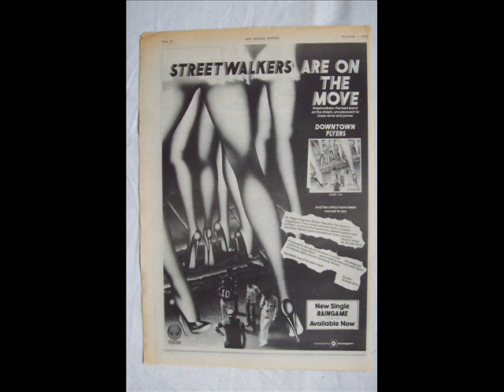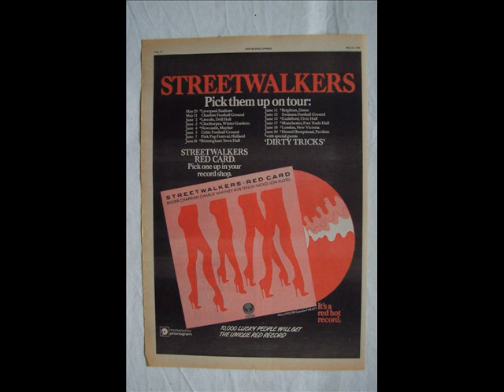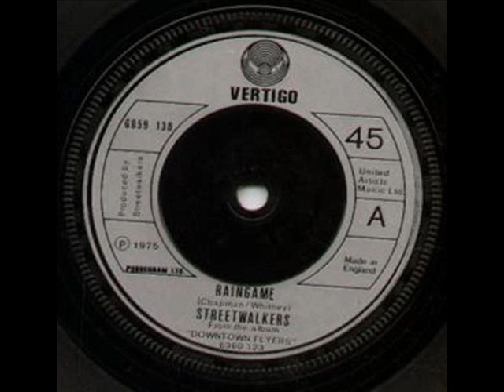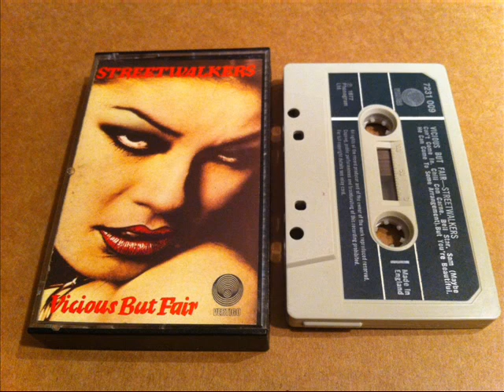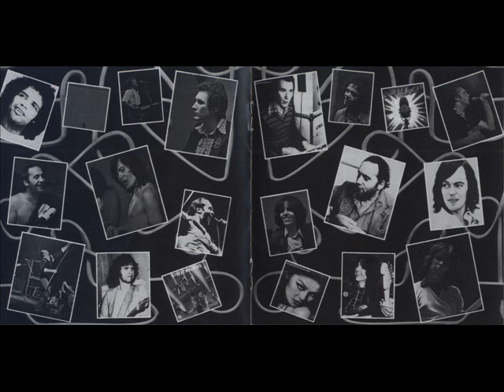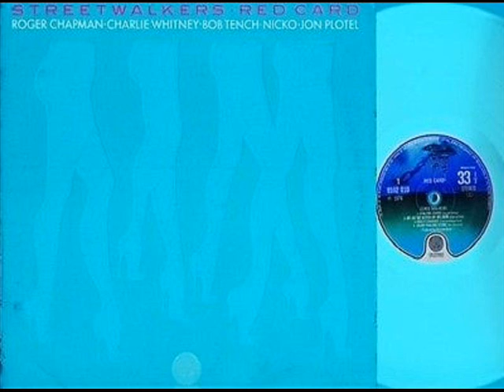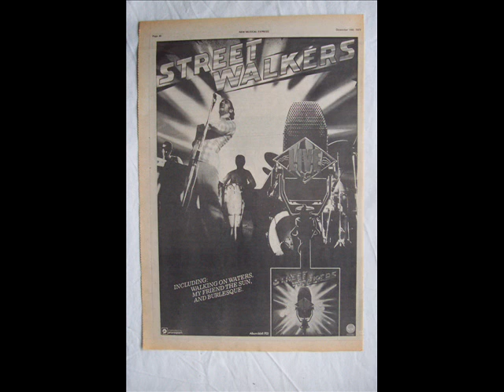STREETWALKERS LIVE .ROGER CHAPMAN . 1977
1 / TOENAIL DRAGGIN'
2 / ME AN' ME HORSE AN' ME RUM .
FROM DOUBLE LP LIVE STREETWALKERS . VERTIGO 1977 .
ROGER CHAPMAN .